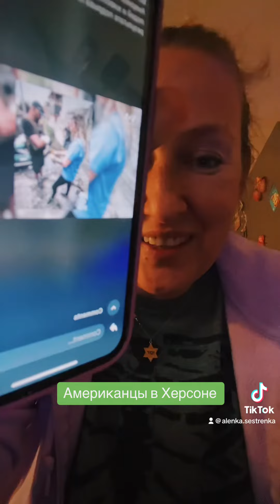Американцы в Канаде